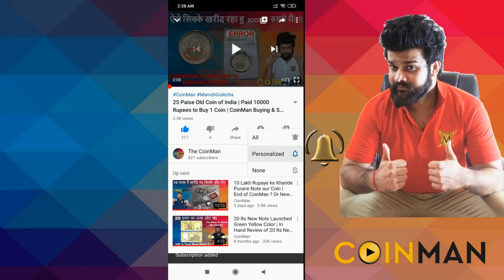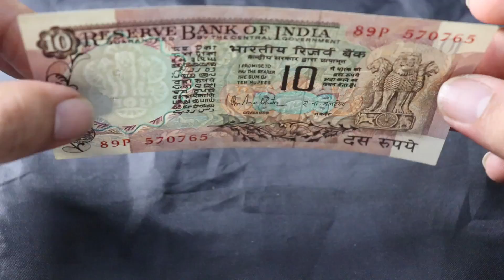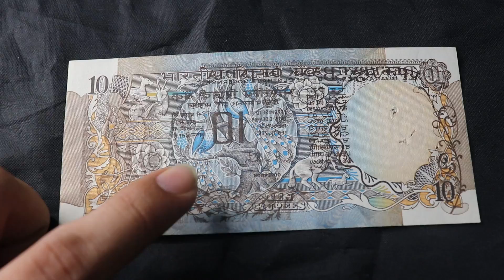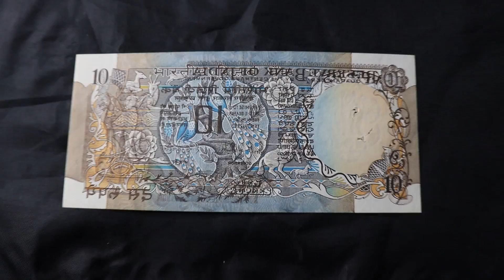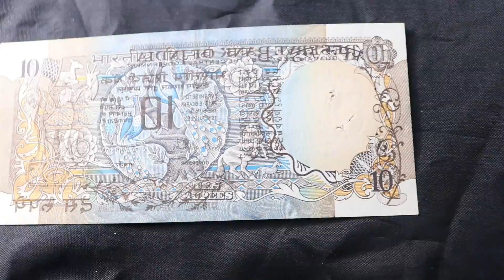10 Rupees Peacock Note | 10 रुपये का मोर् वाला नोट है आपके पास?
10 Rupees Peacock Note | 10 रुपये का मोर् वाला नोट है आपके पास?

10 rs Indian note peacock on back design was issued only with 2 peacocks on back . The Governors of Rbi who signed these notes were S. Jagannathan , K R Puri , N Narasimham , I G Patel , Manmohan Singh and R.N.Malhotra . R.N. Malhotra notes are comparatively common and other signatures do have a higher value 10 rs note,10 rupees note,10 rs peacock on back,1 peacock note,mor wala note,coin man,old coins value,the coinman,10 rs peacock note value,10 rs two peacock note value,value of 10 rs note with 2 peacock,10 rs note 3 peacock value,10 rupees peacock note,10 rupees note value,old 10 rs note value